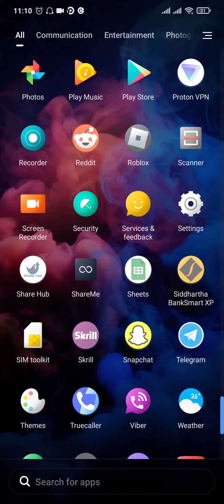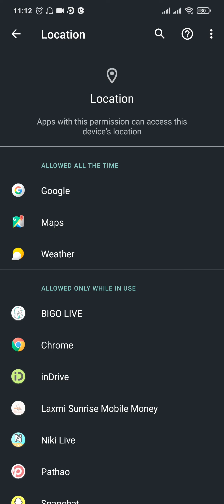How to Fix Low Accuracy on Google Maps 2024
If you're experiencing low accuracy on Google Maps, this video offers solutions to improve location precision. We cover steps like enabling high-accuracy location, calibrating your compass, and checking device settings to ensure GPS is working properly.